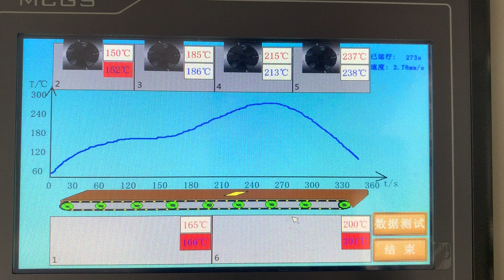puhui T-961S Temperature Stabilizing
hi guys,as you see ,when the actual temperature arrives at  set  ones,you can place PCBS on the conveyor.